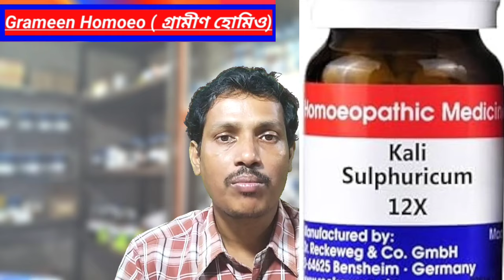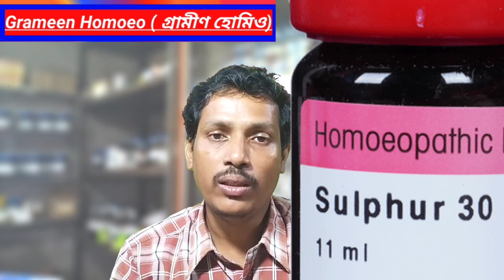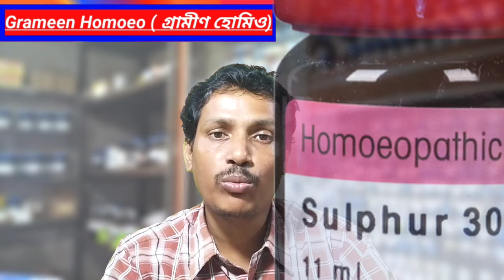প্রস্রাবের রাস্তায় জ্বালাপোড়া - Burning Sensation in Urine - Dr. Nityananda pal, Bangla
নমস্কার,
           আজকে আমি যে বিষয় সম্পর্কে আলোচনা করলাম সেটা হচ্ছে -প্রস্রাবে জ্বালা যন্ত্রণা হলে আপনারা কি কি হোমিও ঔষধ ব্যবহার করবেন।

আমার চ্যানেলের অন্যান্য ভিডিওগুলো পেতে ইউটিউবে গিয়ে সার্চ করুন
Grameen Homoeo
Dr Nityananda pal

Dr. Nityananda pal

grameen homeo
dr nityananda pal homeopathy
Burning Sensation in Urine
homeopathic medicine
homeopathic doctor
best homeopathy doctor in india
Sreema homeo clinic
समाचार Tripura
Bangla Homeo Health (BHH)
Dr Jayanta Mahata Homeopathy
SHK Homeopathy